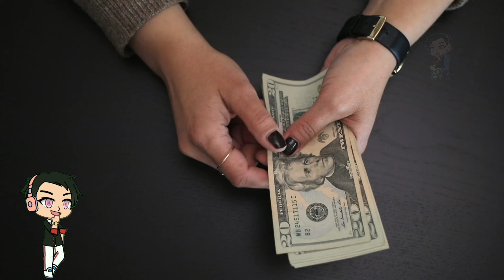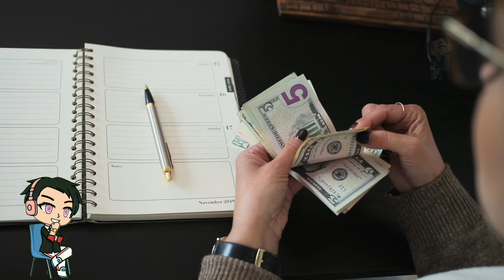Love Stories: PART#2 INIWAN NIYA ANG NOBYO AT PUMAYAG SA AMA SA KAGUSTUHAN NITO.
PART#2 INIWAN NIYA ANG NOBYO AT PUMAYAG SA AMA SA KAGUSTUHAN NITO.

Ang content na ito ay nag lalaman ng magpapasaya sa bawat manunuod, at pangyayari na kapupulutan ng Aral at ng inspirasyon sa buhay. Sana magustuhan nyo at mag enjoye sa panunuod maraming salamat and god bless po.

I'd like to hear from you if you have any feedback on suggestions, please let me know! Enjoy my channel video and have a great day! Thank you very much and god bless.